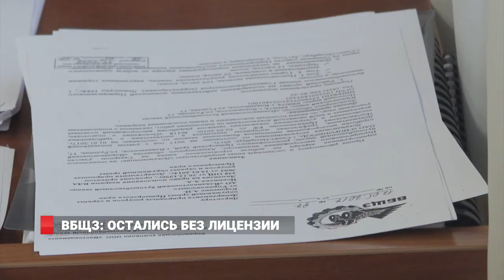ВБЩЗ: остались без лицензии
4  октября одним ударом судейского молотка лишили стабильного заработка сразу двести человек.